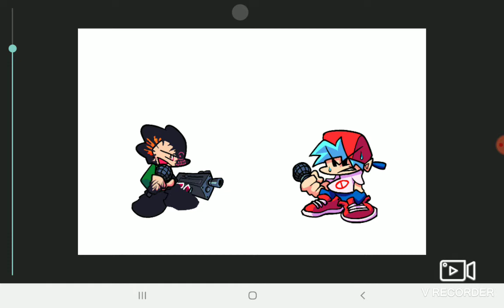Boyfriend vs Half Corrupted Pico Part 1